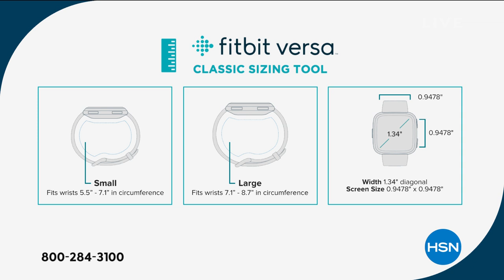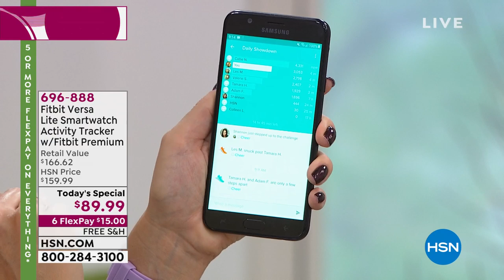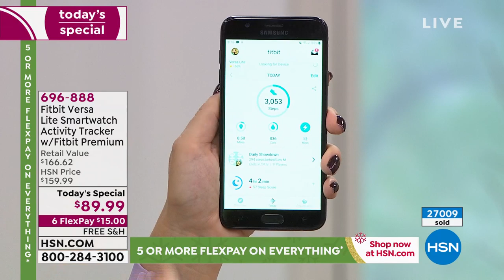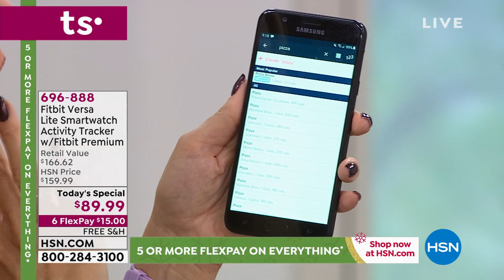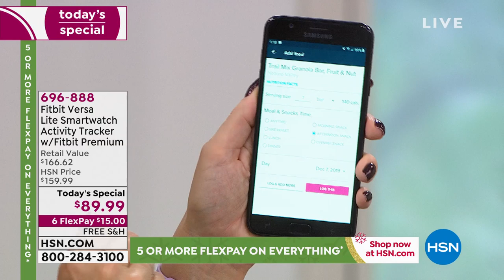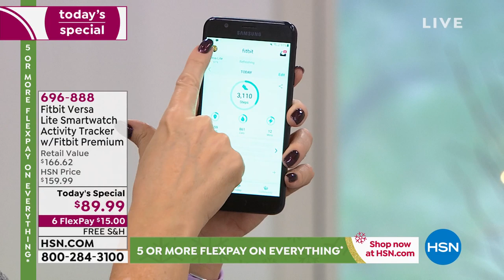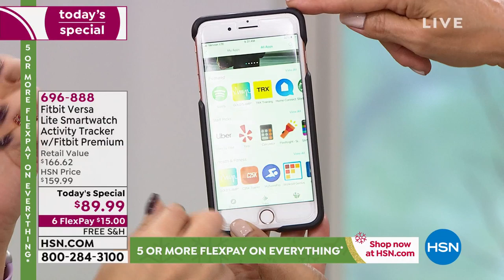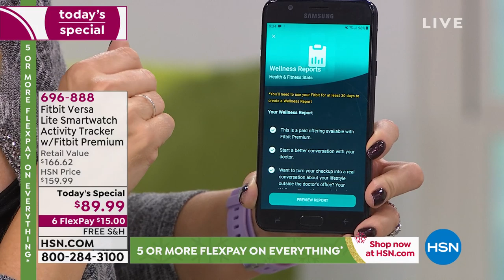Fitbit Versa Lite Smartwatch Activity Tracker with Fitbi...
Fitbit Versa Lite Smartwatch Activity Tracker with Fitbit Premium
Discover a better you with Fitbit Versa, using personalized insights, music and tracking to help you achieve daily activity goals. Automatically track selected exercises and get feedback on steps, heart rate, distance, calories burned and more. You can even use it to receive  call and text notifications. Plus, the Versa's 4+ day battery life won't give out before you get to the next stop on your fitness journey.

    Fitbit Versa Lite smartwatch
    Large and small bands
    USB charging cable
    User manual

Bundled Goodies

    Fitbit Premium 1month trial membership

    Your Fitbit Versa Lite may require up to 1 hour to download and apply updates upon initial setup.